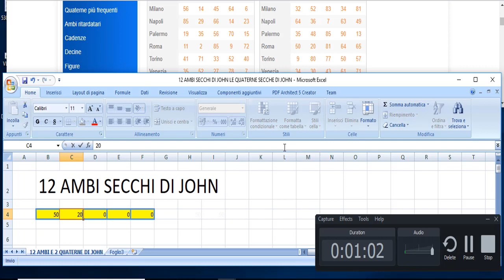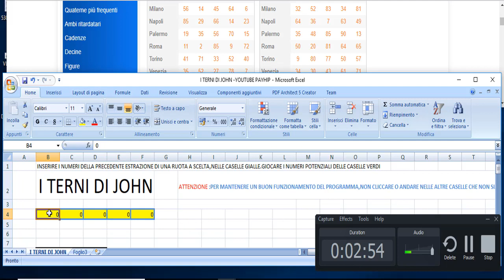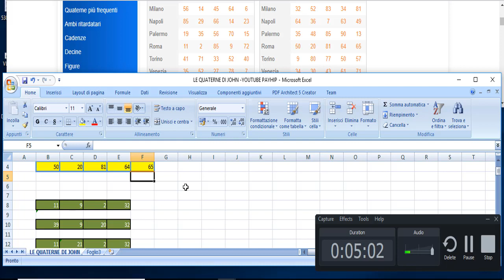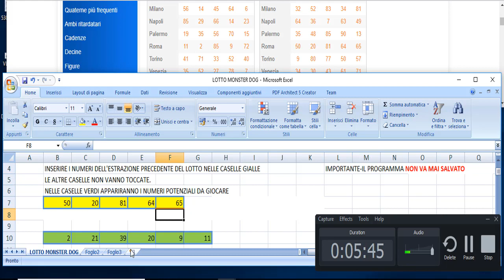COME VINCERE AL LOTTO AMBO E TERNO ROMA CON I MIEI PROGRAMMI SPETTACOLO!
12 AMBI SECCHI E 2 QUATERNE DI JOHN

3 PROGRAMMI IN UNO –MONSTER DOG -AMBO SECCO VINCENTE-10 E LOTTO TO WIN

option=com_chronocontact&task=send&chronoformname=ricerca_generale&Itemid=95